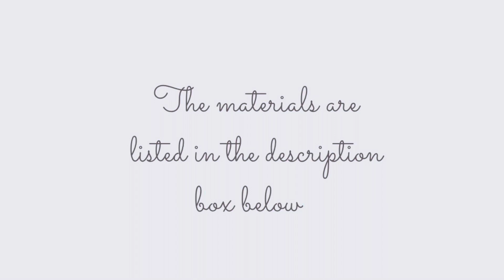UNICORN & MERMAID fondant cake topper tutorial (weights and tools included)